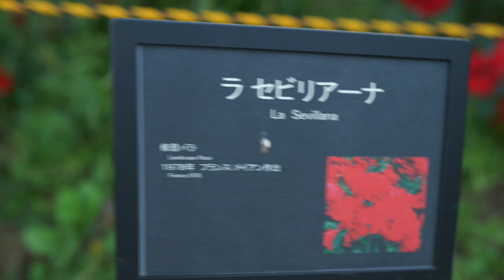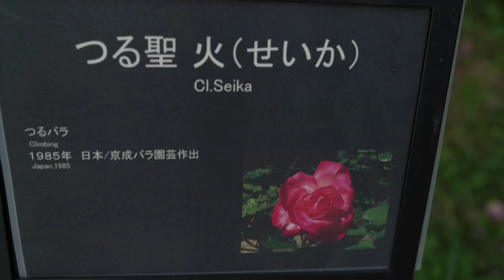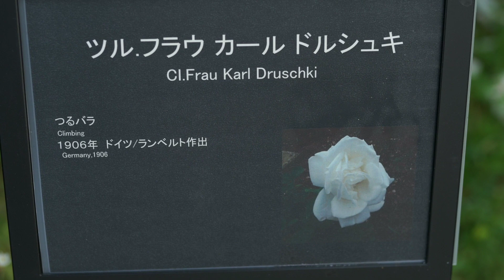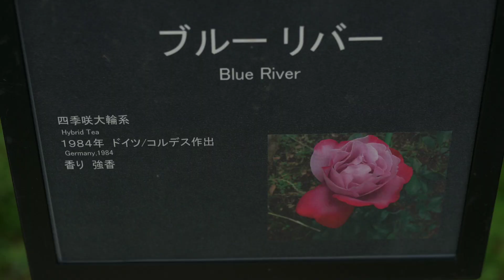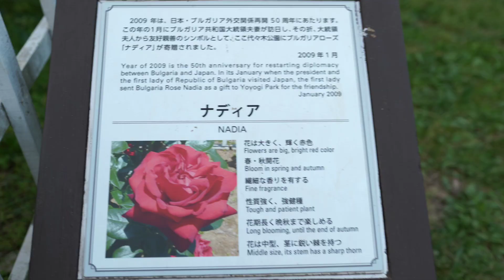The Most Beautiful Roses in the World||The rose Garden of Harajuku Park,Japan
This video is all about the collection of different colored rose flowers. It seems really so beautiful and attractive. Dear flower lovers, you must watch this video till the end. Thank you 🙏.